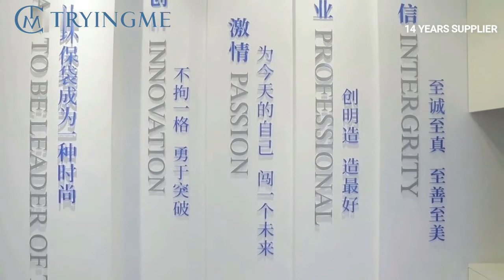TRYINGME PACK 14YEARS SUPPLIER